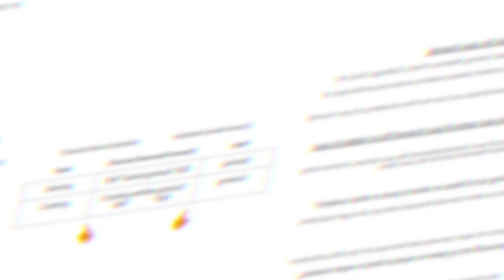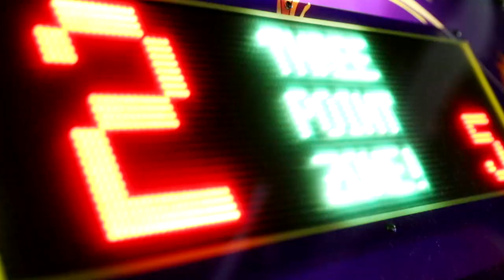IGNORING MY GIRLFRIEND'S DRIVE THRU ORDER! *Hilarious Reaction*